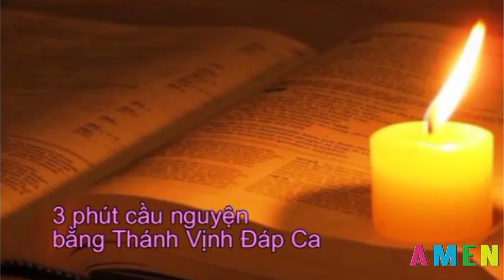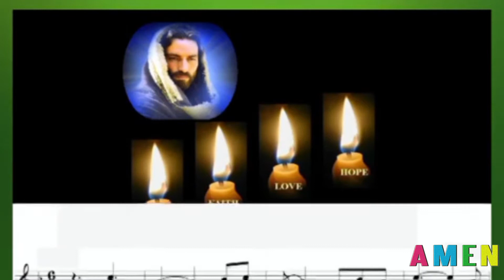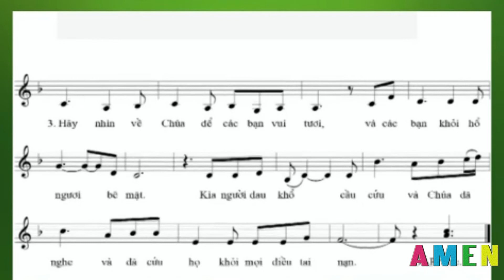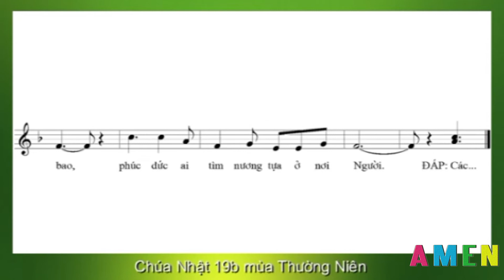Lời Hằng Sống - Thánh Vịnh đáp ca CN XIX tn - ngày 09.08.2015